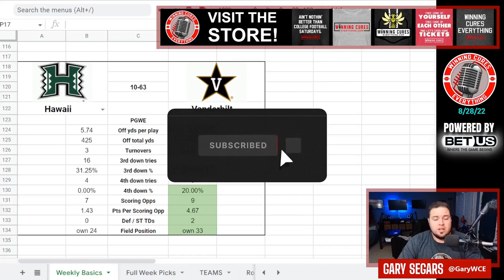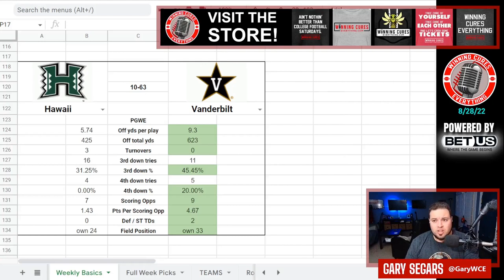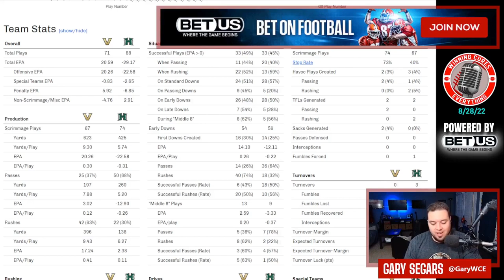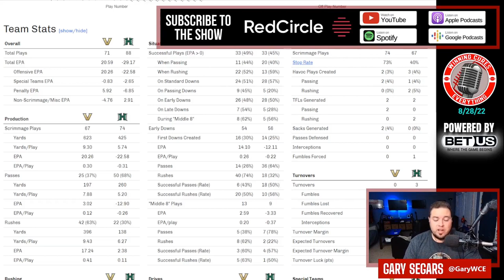Vanderbilt 63 Hawaii 10 Quick Reaction & Recap College Football 2022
Gary gives his quick reaction, breakdown & recap to Vanderbilt’s big win vs Hawaii in Week 0 of the 2022 College Football season.  QB Mike Wright gave Clark Lea his biggest win as Commodores head coach, while it looks like it's going to be a long first season for Timmy Chang and the Warriors.